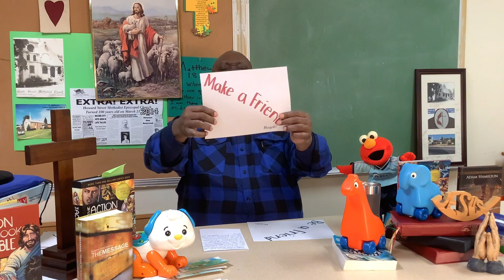A Children's Moment - 2/4/2024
Join us each Sunday after the Live Stream service at 12:00 PM for a Children's Moment where we share the love of Christ in messages designed for children.